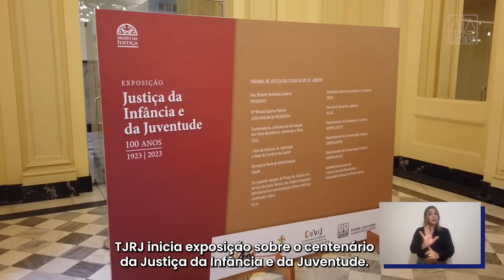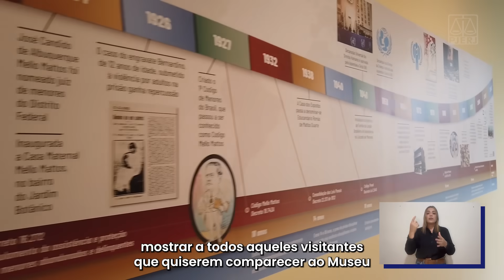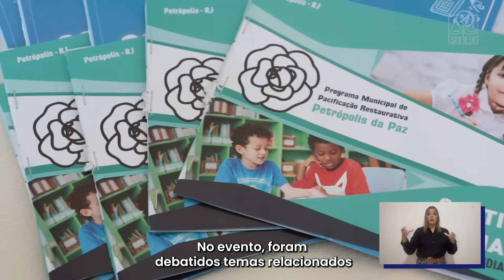TJRJ em ação - 12º episódio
Assista nesta edição:

* ​Inauguração do Estúdio TJRJ com gravação de Podcast
* ​Abertura da Exposição Justiça da Infância
* Abertura do 4º Encontro de Mediadores em Petrópolis
* Posse nova desembargadora
* Programa INCA Solidário

CRÉDITOS:
Diretora do Departamento de Comunicação Interna
Aline Müller

Diretor da Divisão de Mídia Audiovisual
Claudio Pitanga

Apresentadora e Repórter
Renata Machado

Cinegrafistas
Rogério Brito
Túlio Bordón
Lucas Gonzaga

Editor
Lucas Gonzaga

Produtoras
Amanda Guida
Renata Machado
Gabrielle Dias

Videografista
Raphael Corrêa

Revisora
Gabrielle Dias

Juliana Teixeira